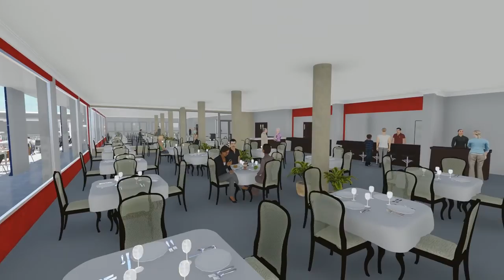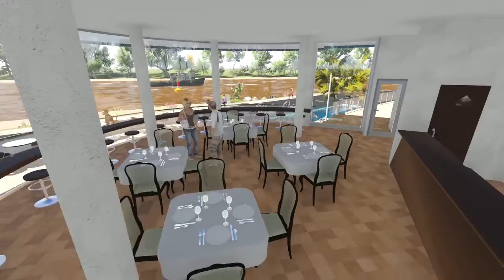Hotel Costa Orinoco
Proyecto del Hotel 5 Estrellas, Ubicado al lado del Club Nautico, Ciudad Bolivar, Estado Bolivar. Venezuela